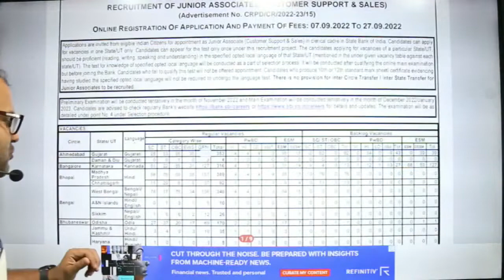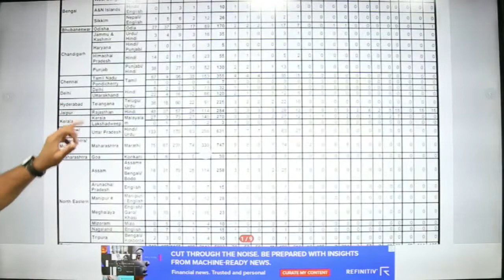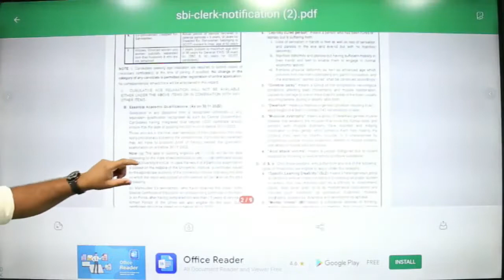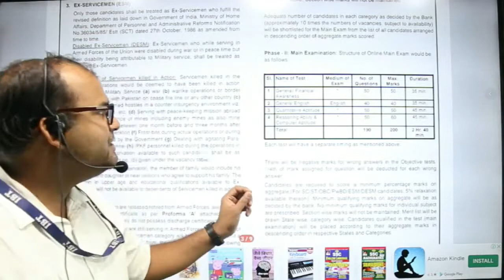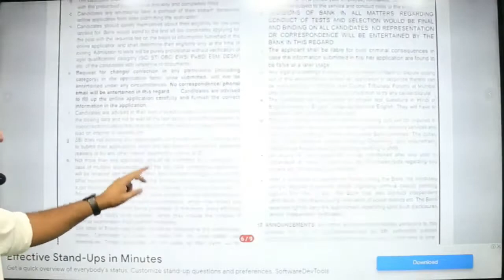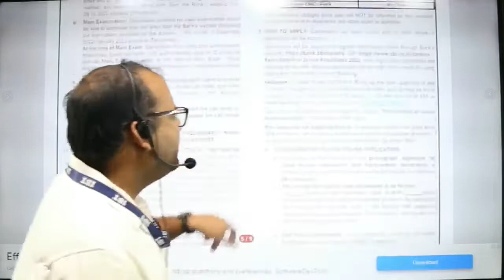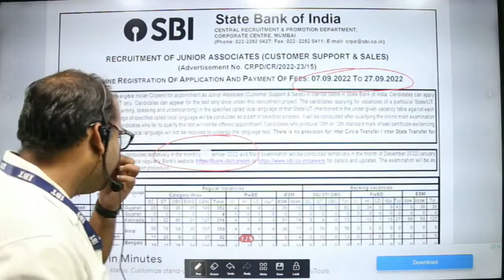SBI Clerk 2022 Notification Out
1.
3. Get all updates on Facebook, like us our Facebook
4. Read our blog for Banking & SSC
5.
6.